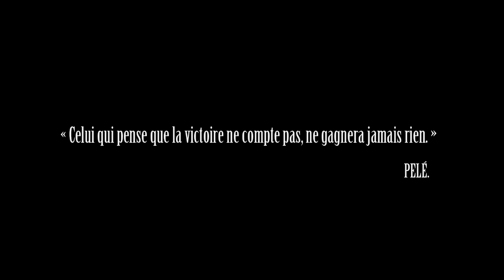Melting Music - Jon Jones / Teddy Riner [Clip Officiel]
Version Clip du titre "Jon Jones Teddy Riner" extrait de la mixtape "Antidote VOL.2"

Prod by Tiger Music

Remerciements : Association "Les enfants de Rochepinard" (Morgan Laguerre & Léa Scelin) et tous ceux qui ont participé de près ou de loin au projet.

"High Level" & "Crise cardiaque"
extrait de l'album "Antidote Vol. 1" du groupe Melting Music
Prod by Khylha & Tiger Music

Réalisation, tournage, montage et traitement : Nicolas Ahouansou
Matériel utilisé : Nikon D4, AF-S 14-24mm f/2.8, AF 85mm f/1.8

EZA GANG